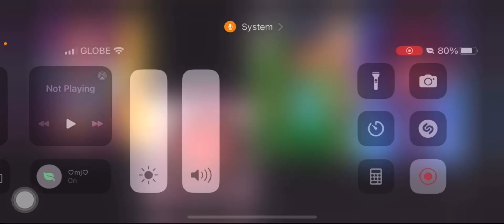Baa Baa Black Sheep Nursery Rhymes Ver 1